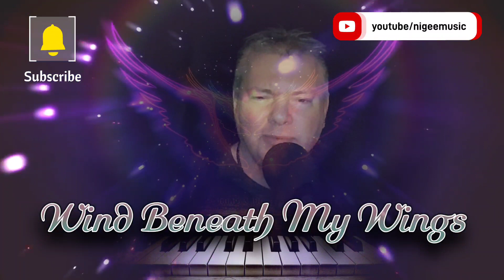Wind Beneath My Wings - Cover by Nige E